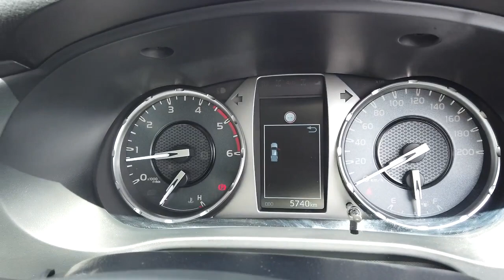2022 TOYOTA HILUX Booval, Ipswich, Woodend, Raceview, Brisbane, QLD u670773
2022 TOYOTA HILUX  available in Booval, Queensland at Llewellyn Motors Ipswich. Servicing the Ipswich, Woodend, Raceview, Brisbane, QLD area.